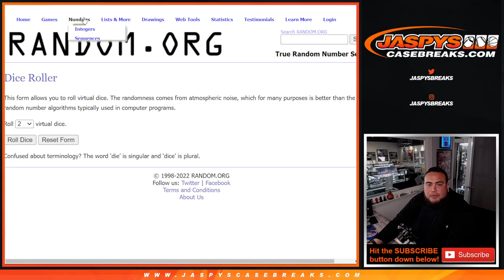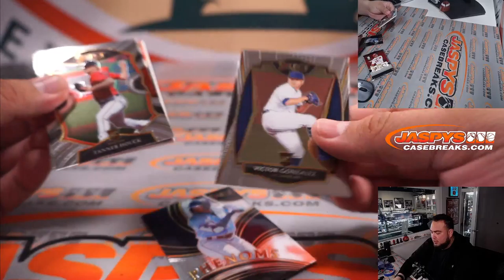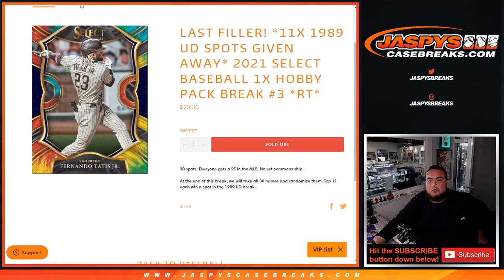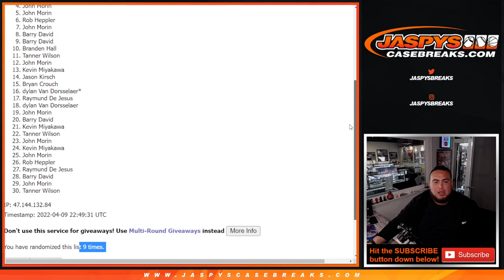Sat. 4/9/22 - *11x 1989 UD SPOTS GIVEN AWAY* 2021 Select Baseball 1x Hobby Pack Break #3 *RT*